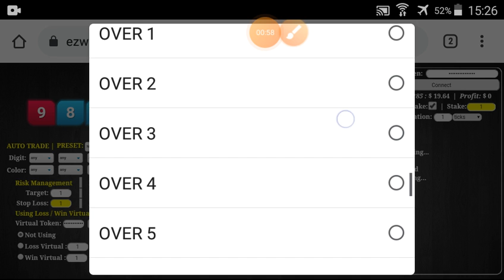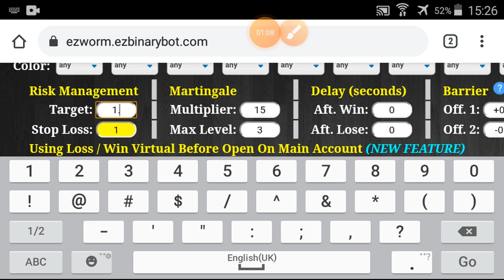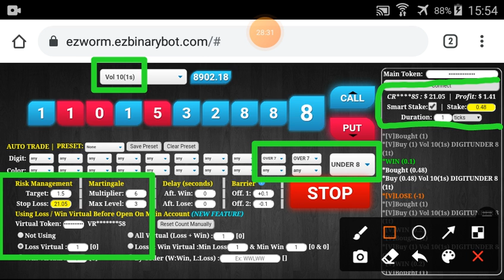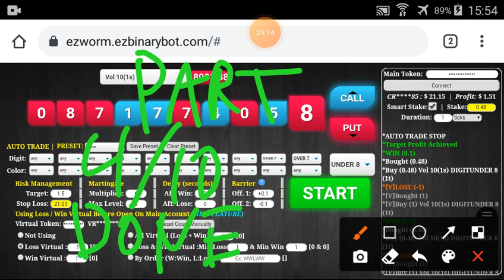PROFIT 100% DAILY | 9 mar'21 | Part#4/10 | $21.15 | free bot binary deriv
*** PROFIT 100% DAILY SERIES ***

*** FREE TOOLS ***

Total 10 parts x 10% = 100%

I activate SMART STAKE feature to calculate stake automatically (FULL COMPOUND).

!!! ATTENTION & WARNING !!!

GOOD LUCK.